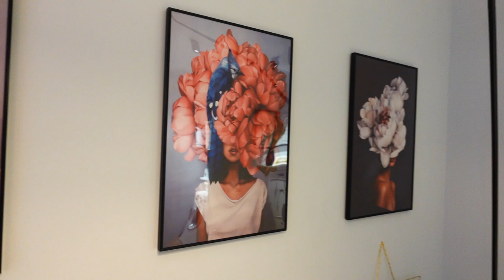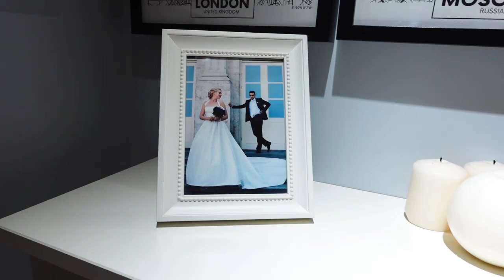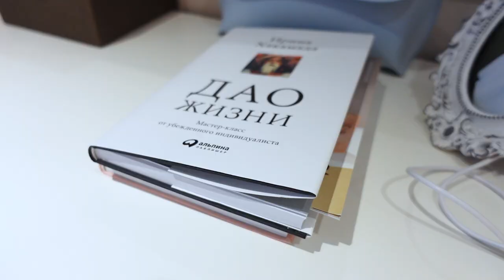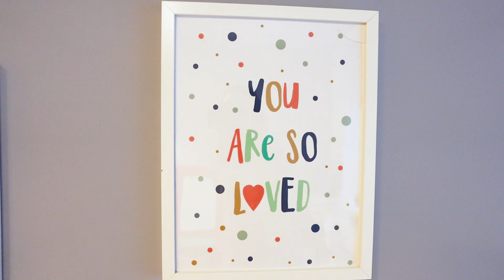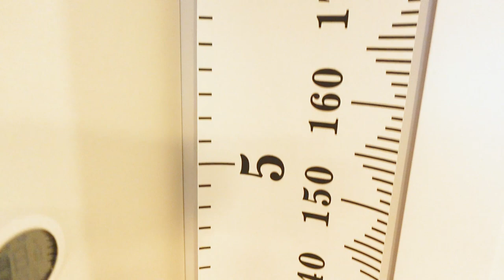УДИВИТЕЛЬНАЯ маленькая КУХНЯ, в которой есть всё. Обзор трехкомнатной квартиры. Рум тур 312.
Родилась в Сочи, в Москву приехала, поступив в РУДН. Оказалось, что этот город затягивает своим ритмом. Работает инженером. Любит смотреть блоги о дизайне, ремонте, путешествиях, гулять под музыку или аудиокнигу, рисовать, готовить.
Краска DULUX ULTRA RESIST КУХНЯ И ВАННАЯ краска, матовая - детская 70ВВ 40/062, 70ВВ 73/020, санузлы 30ВВ 62/044, гостиная и кухня 10ВВ 73/039
Люстра в детской
Бра в детской
Светильники навесные на кухне
Светильники потолочные
Светильники потолочные на кухне
Бра в спальне (по ссылке аналог, заказанные в продаже отсутствуют)
Кухня и система в детской – Стильные кухни

дизайн интерьер румтур моя кухня как живут другие дизайн интерьера